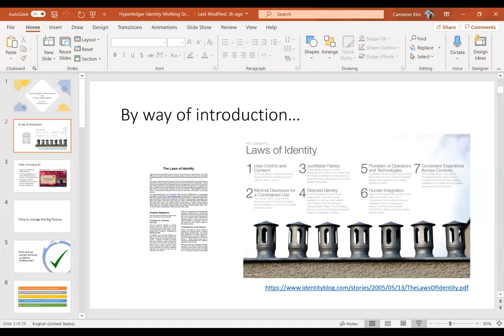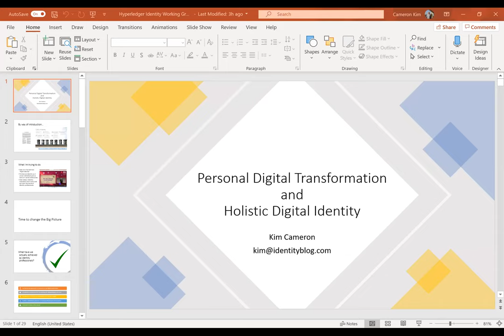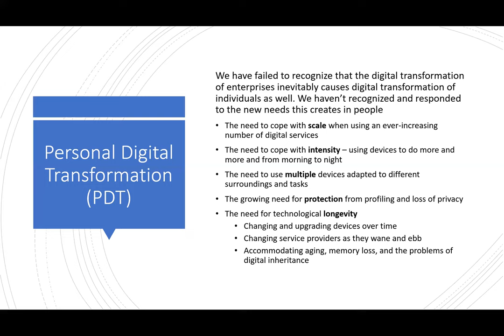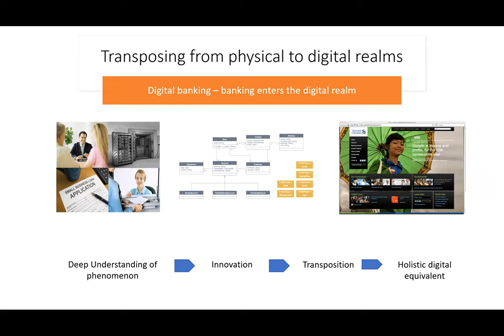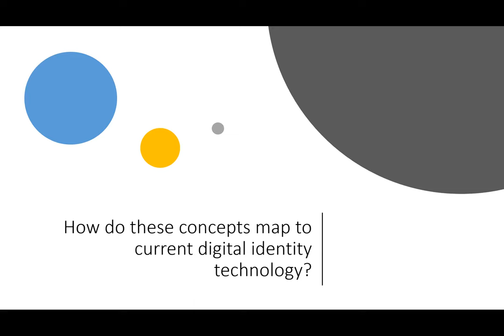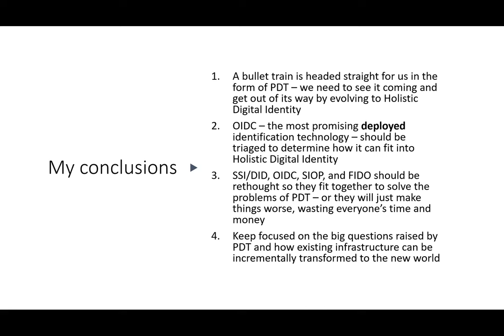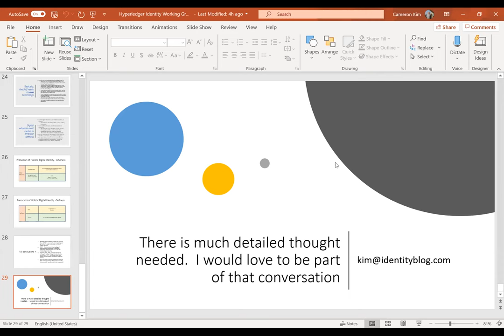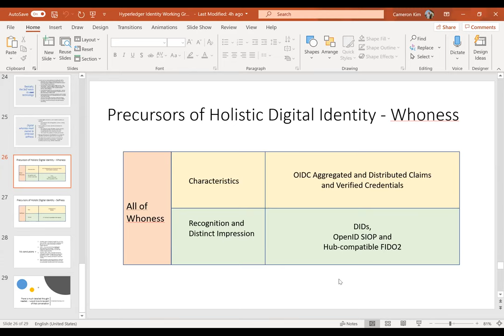Kim Cameron, the 7 Laws of Identity and Personal Digital Transformation (PDT) (20 02 05 ID SIG)